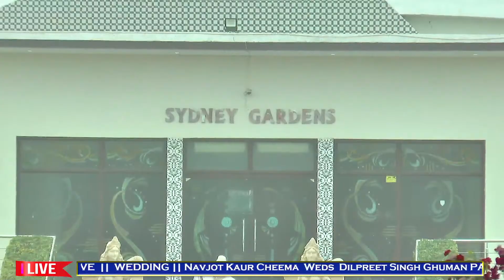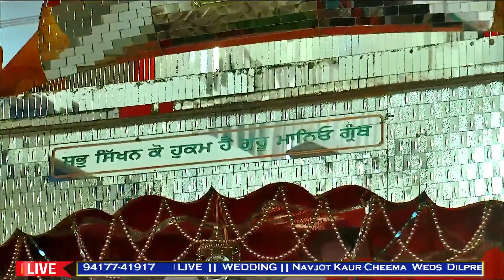LIVE WEDDING || Navjot Kaur Cheema Weds Dilpreet Singh Ghuman PARAM STUDIO MANDIAN 98782-43054,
PARAM STUDIO MANDIAN 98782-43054, 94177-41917